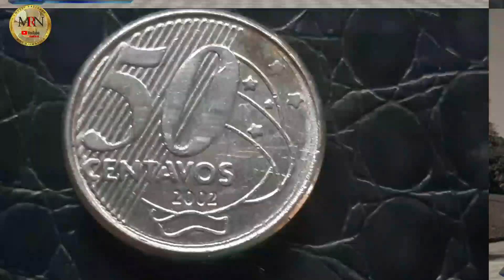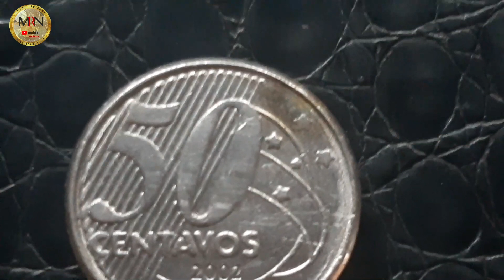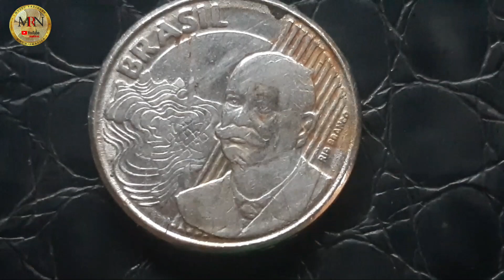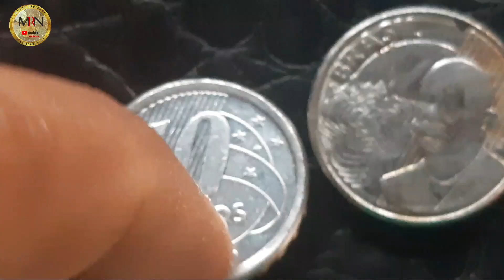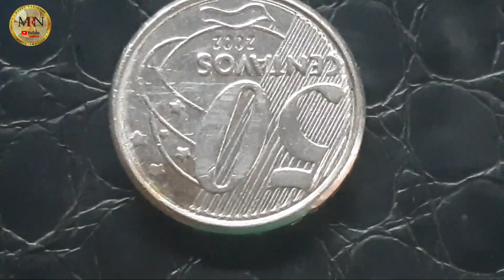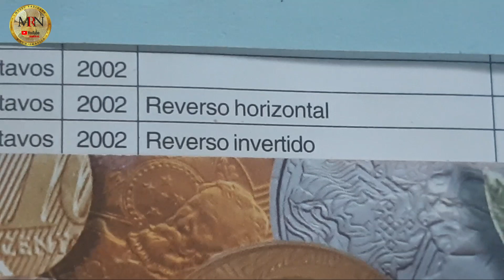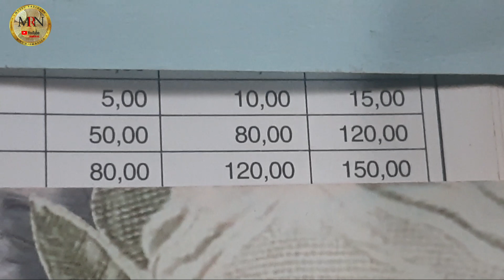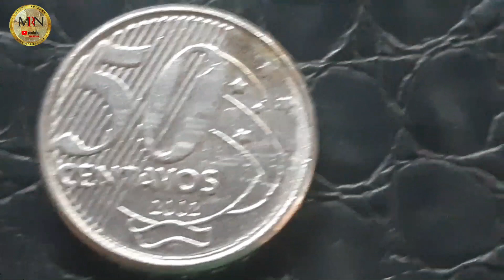MOEDA DE 50 CENTAVOS DO ANO 2002 VALIOSA NO CATÁLOGO ATUALIZADO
moeda de 50 centavos essa tá difícil encotrar com reverso investido mais não é impossível MOEDA DE 50 CENTAVOS DO ANO 2002 VALIOSA NO CATÁLOGO ATUALIZADO